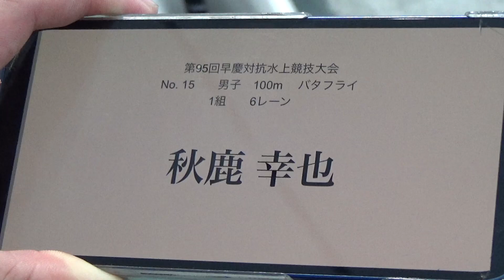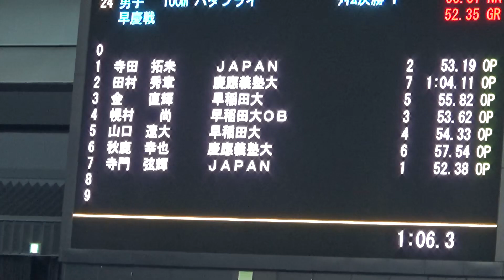早慶戦 100m Fly 秋鹿